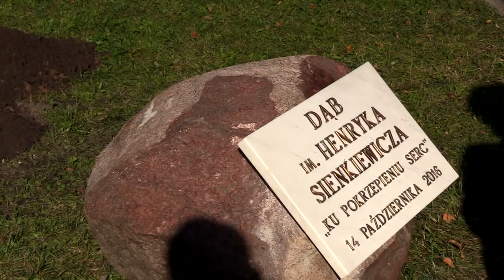Obchody 100. rocznicy śmierci Henryka Sienkiewicza- Kamionna 14 października 2016